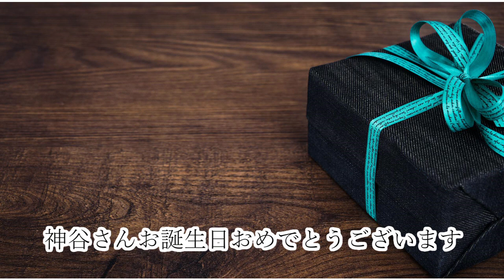神谷さんお誕生日おめでとうございます[Plugless 438hz]